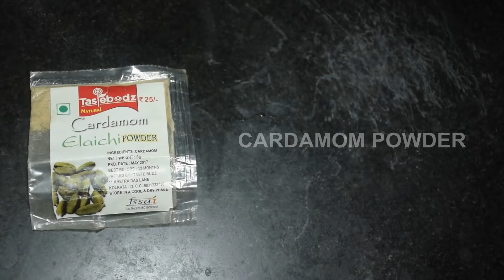Joynagarer Moa Recipe - বাড়িতেই তৈরী সেরা স্বাদের বাঙালি মিষ্টি জয়নগরের মোয়া - Bengali Sweet Recipe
Joynagarer Moa is a World Famous seasonal Bengali Sweet made by Kanakchur Khoi and Nolen Gur or Date Palm Jaggery. This Moa originated in Jaynagar, Majilpur, West Bengal, India.

Joynagarer Moa is one of the traditional Authentic Bengali Mishti in Bengali Cuisine specially prepared in winter season. So sweet lovers just watch this easy step by step how to make Joynagarer Moa recipe and try to make at home.

Ingredients:
Kanakchur Khoi - 250 GM
Date Palm Jaggery / Nolen Gur - 1.5 Cup + 1 Cup
Khoya Kheer - 100 GM
Dry Khoya Kheer
Ghee
Cardamom Powder
Raisins

Mishti Doi Recipe - Most Easy Way To Make Famous Bengali Sweet Yogurt At Home - Bengali Sweet